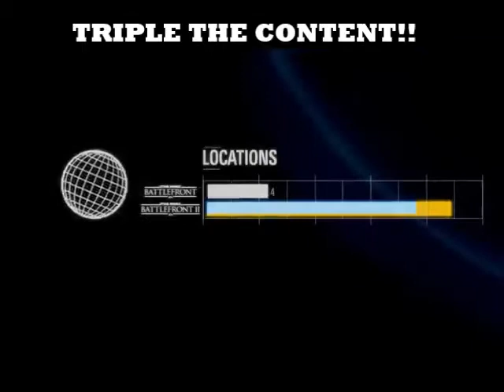This is Battlefront 2 Trailer(SMALL ANALYSIS)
Only problems i have with the Battlefront 2 so far..is SCATTER GUN, ONLY 5 GAME MODES and NO WALKER ASSAULT D;